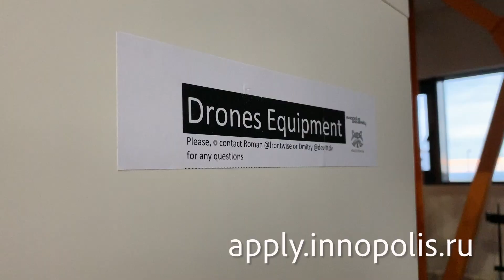Syrian and Egyptian students talk about their applying to Innopolis University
Ahmad Hamdan and Hany Hamed were participants of World Robot Olympiad. They got to know Innopolis University there. Whereafter Ahmad and Hany applied to university and both of them were accepted. Now guys say that they like to study, and want to continue their robotics careers.

"I like studying at Innopolis University because we have community of hard-working and talanted people", said Ahmad.

Join us: apply.innopolis.ru